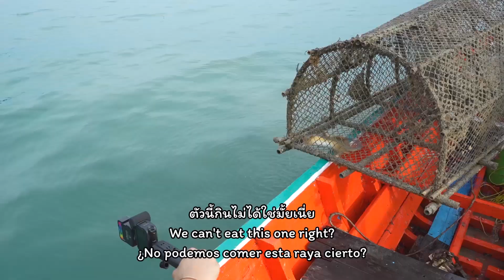จับ กระเบนจุดฟ้า มีพิษ!! เลยจับหัก...ก่อนเอามากิน😋 [Highlight] | Zenki The Hunter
จับ กระเบนจุดฟ้า มีพิษ!! เลยจับหัก...ก่อนเอามากิน😋
💥พร้อมติดตาม EP ได้ในวันพรุ่งนี้ เวลา 19:00 น. ในช่อง Youtube: Zenki the Hunter